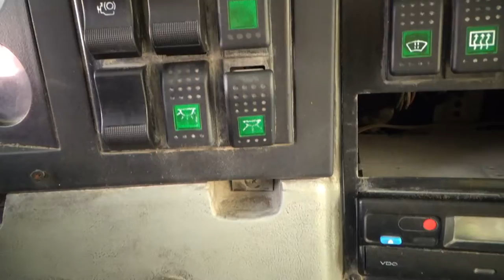Volkswagen / 8.150 / 2016 - 12686